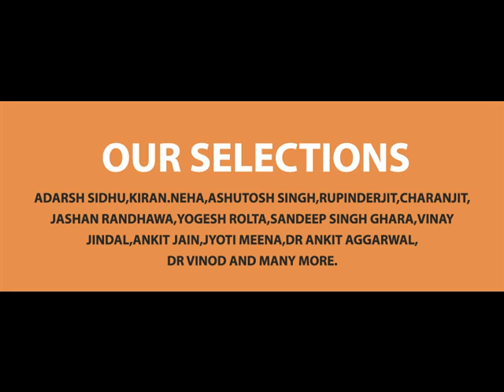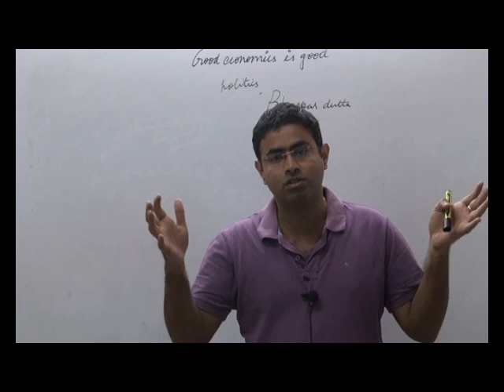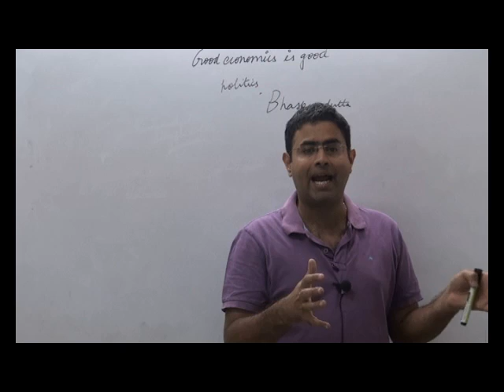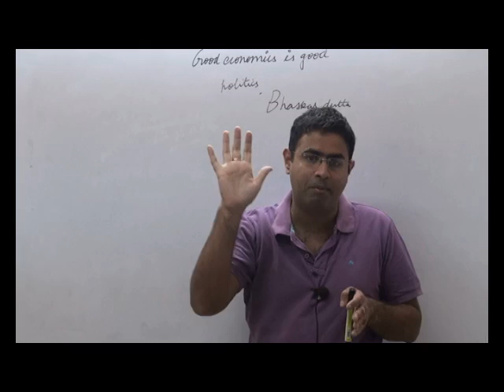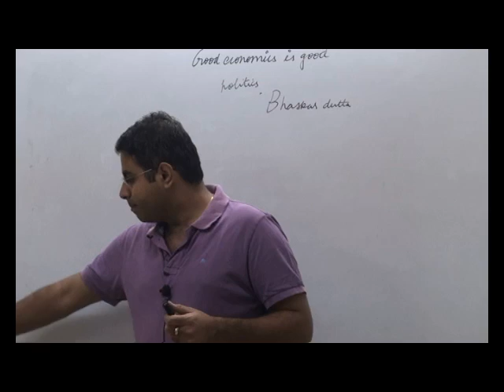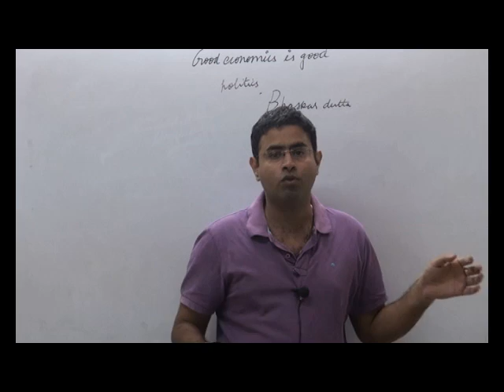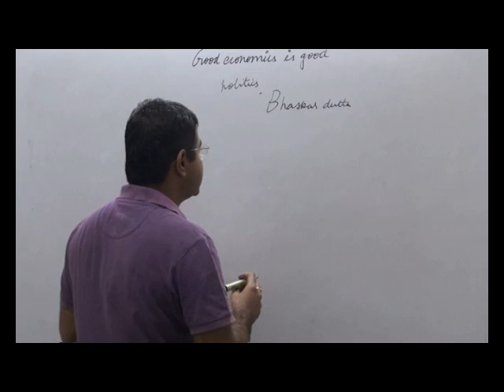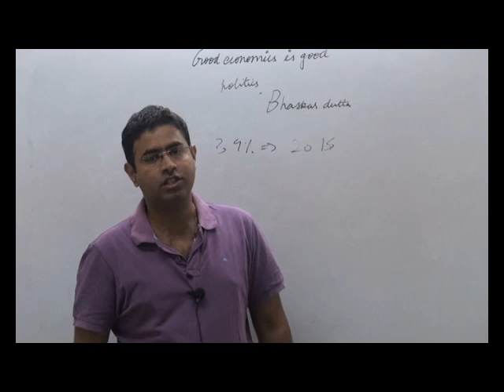good economics decoded | IAS | UPSC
This tutorial deals with good economics decoded | IAS | UPSC